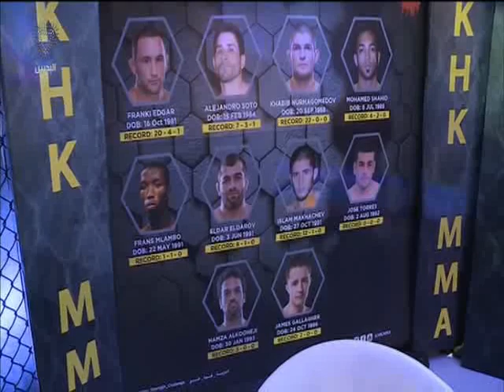البحرين: سمو الشيخ خالد بن حمد يشهد منافسات فنون القتال المختلطة ضمن فعاليات مهرجان يلا رياضة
المنامة في 6 فبراير / بنا / أشاد سمو الشيخ خالد بن حمد آل خليفة النائب الأول لرئيس المجلس الأعلى للشباب والرياضة رئيس الاتحاد البحريني الألعاب القوى مؤسس منظمة khk mma بإقامة المهرجان الرياضي المفتوح "يلا رياضة" مؤكدا سموه على أن المهرجان الرياضي المفتوح يحمل في طياته اهداف نبيلة وواسعة وشاملة ودليل على اهتمام مملكة البحرين وقيادتها الرشيدة بإرساء قيم المحبة، والتآلف بين الجميع، وأن اختيار الرياضة لتحقيق هذه الأهداف يعد السبيل الأمثل والأفضل للوصول الى كافة المواطنين والمقيمين والجاليات على ارض المملكة.